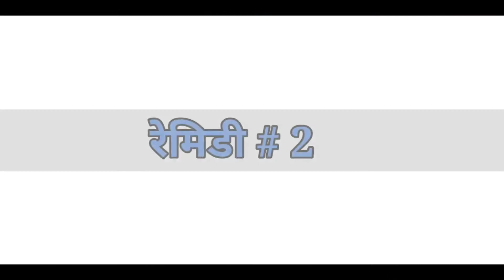एक Wash में Dandruff गायब | Dandruff Treatment At Home | Dandruff Home Remedies | 1 WASH CHALLENGE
एक Wash में Dandruff गायब | Dandruff Treatment At Home | Dandruff Home Remedies | 1 WASH

drenched hair oiling
how to cure dandruff permanently